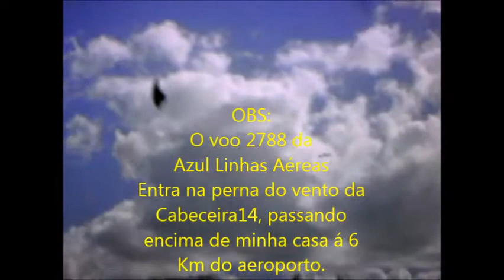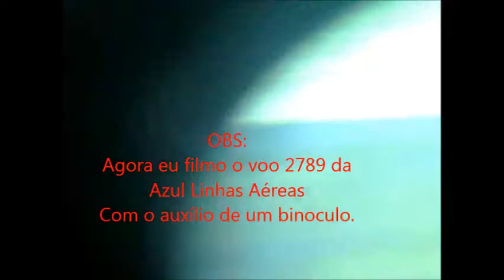Voos 2788 e 2789 da Azul Linhas Aéreas em 11/08/2014